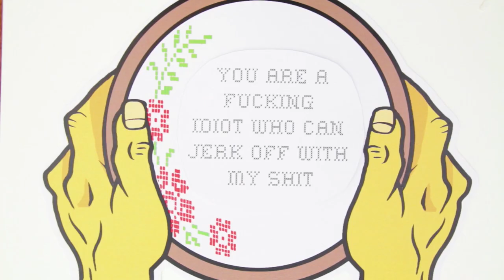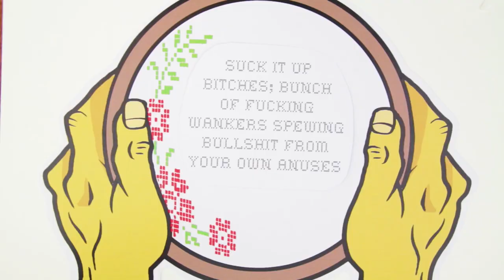The Secret to Leaving Comments Online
Reading the Comments sections beneath films and articles can leave one feeling certain that humanity must have gone mad - or is inherently vicious and unkind. The truth is a good deal less tragic: it's just that we've never been taught how to comment or how to spot the connection between our own unhappiness and alienation - and our desire to take vengeance in the anonymous digital world.

Enjoying our Youtube videos? Get full access to all our audio content, videos, and thousands of thought-provoking articles, conversation cards and more with The School of Life Subscription

Be more mindful, present and inspired. Get the best of The School of Life delivered straight to your inbox

FURTHER READING

“Comment sections online should be the beautiful public squares of our democracies: places we navigate to for frank and thoughtful exchanges of ideas; places where we learn to understand each other’s point of view and where serious discussions evolve over time.
But, of course, they are havens of the grossest abuse, verbal violence and cruelty. It’s understandable if we sometimes conclude, after time reading comments, that humanity has lost its way…”

CREDITS